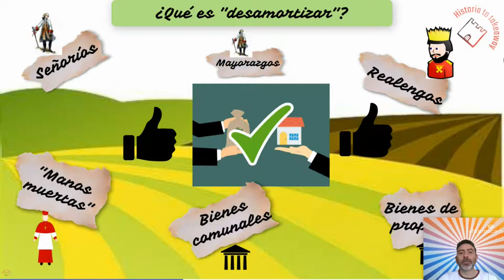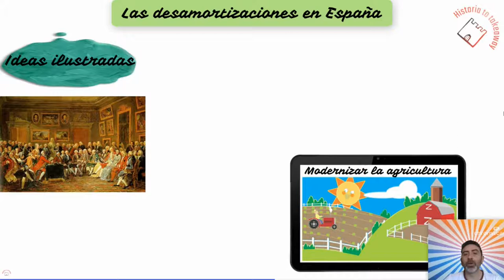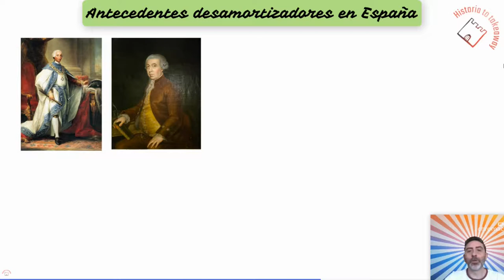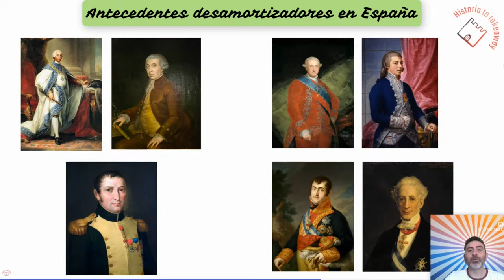LAS DESAMORTIZACIONES II: PROCESO Y ANTECEDENTES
Video explicativo sobre el proceso desamortizador y los antecedentes a las desamortizaciones durante el reinado de Isabel II en España.